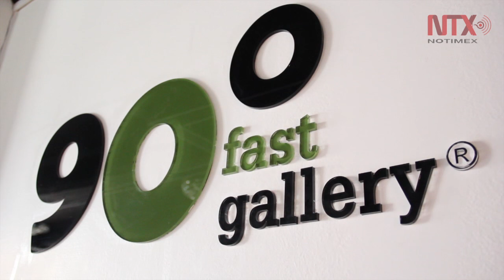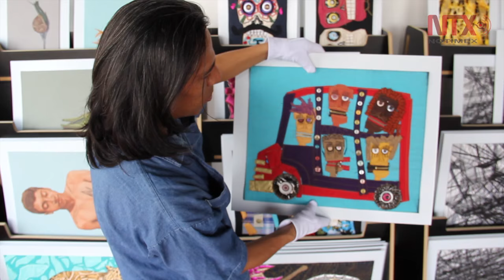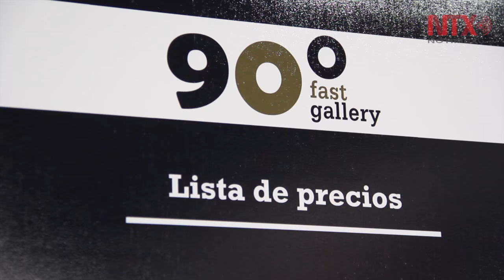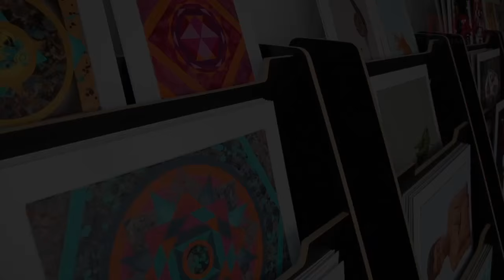90º Fast Gallery, otra forma de vivir el arte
Lejos del convencionalismo de las galerías artísticas, este colectivo busca acercar al público al mundo del arte y promover la obra de creadores mexicanos a precios accesibles